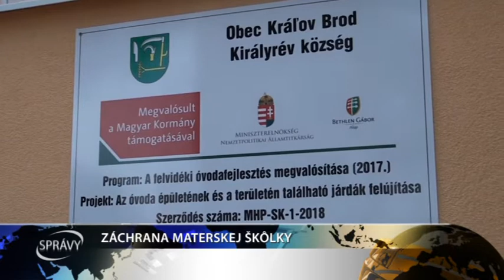ZÁCHRANA MATERSKEJ ŠKÔLKY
Z materskej škôlky v Dolných Salibách konečne opäť počuť detský smiech. Poškodená, chátrajúca škôlka je už minulosťou. Aj vďaka našim južným susedom sa podarilo zachrániť a obnoviť miesto pre naše ratolesti.